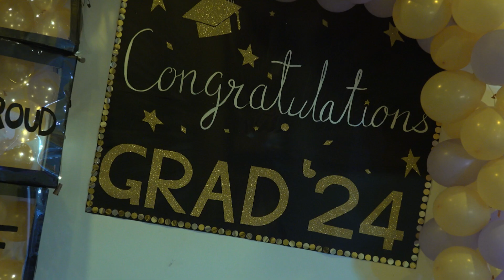Graduation Ceremony - Class of 2024